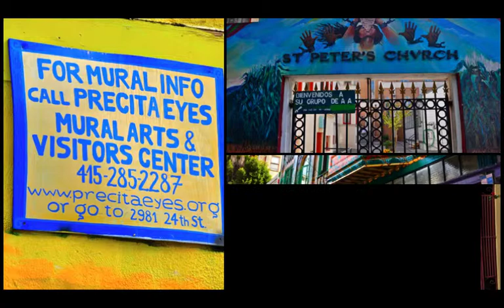Balmy Alley Slideshow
Ahhh, the Mission revisited.  The world famous Balmy Alley and area are the focus here.  One of the first and showing it's age, it's still a 'trip'.  For closer inspection, all images are in a set at my Flickr site.